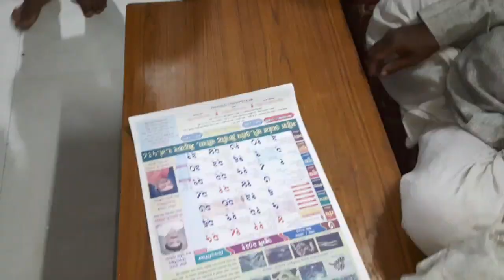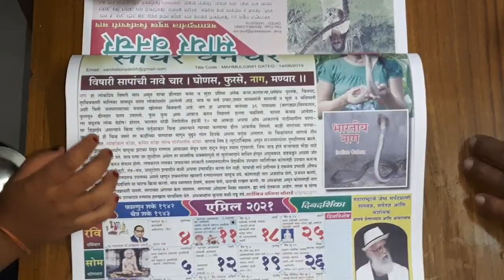|| मेहकर के प.पू.श्री.पितळे महाराज जी के ज्ञानमंदिर मे वनिताने पकडा नाग ||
*For the amazing and interesting and useful information about snakes.* 🐍🐍🐍🐍

  ❤ *Which can save one's life* ❤

If any snake looked out at your home🏡🏡or home area so please contact📱📱 to your nearest snakefriend.
If they are unavailable so please contact📱📱 to us on mob. *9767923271*

*Save life* 🦋🐍🐢🦁🌎
*save trees*🌳🌵🌴🌿🌹

Cobra Rescued from mehkar
Mehkar Cobra
Cobra rescue mehkar
Cobra rescued at night
Cobra Night Rescue
Cobra
Baby Snakes
Baby Cobra Snake
Rescue of snake
Snake Rescue Operation
Mehkar
snakes in india